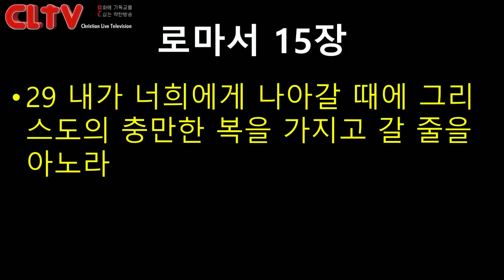CLTV파워메시지 2018.6.17 주일설교 - 에덴교회(곽성덕 목사) / '끝 없는 도전의 사람'